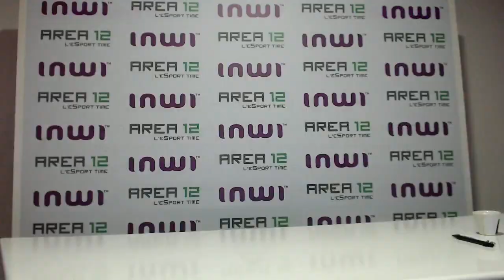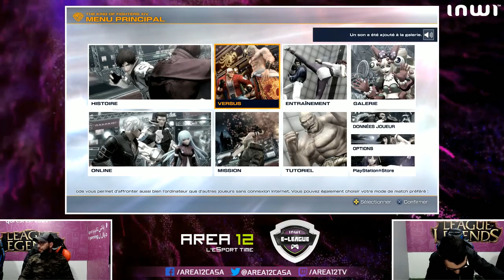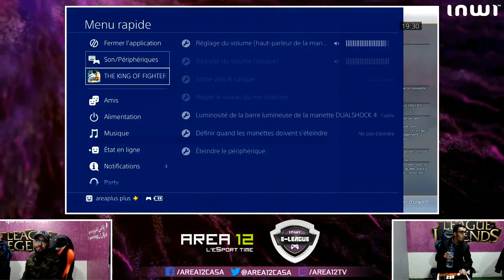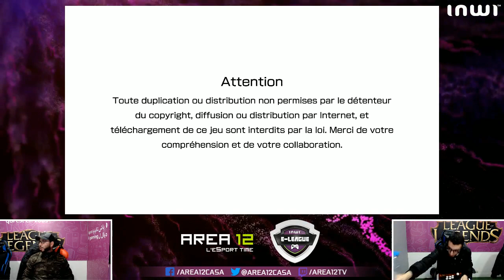inwi E-League KOFXIV Session 2 Partie 2